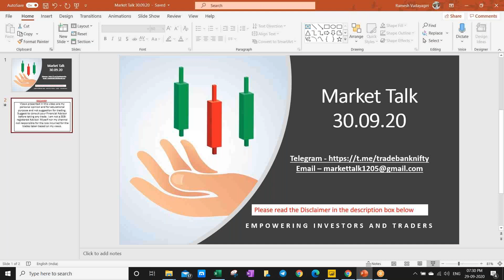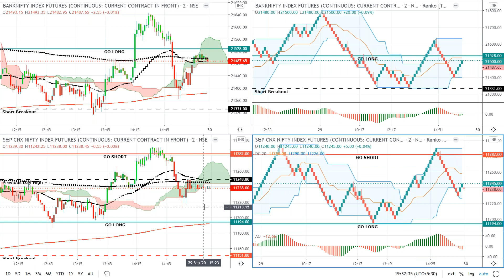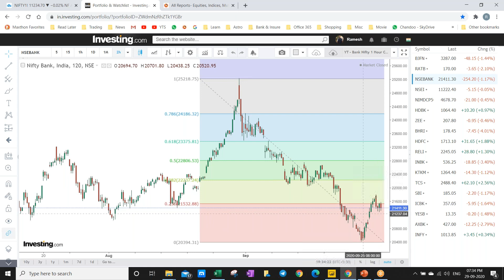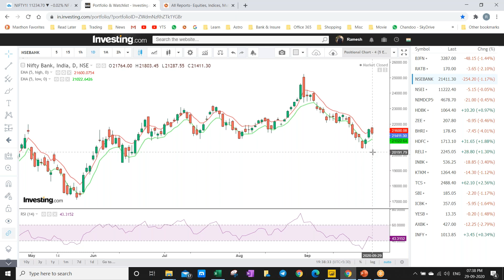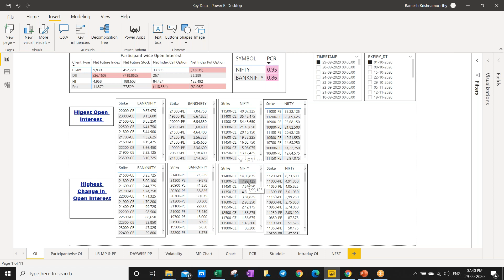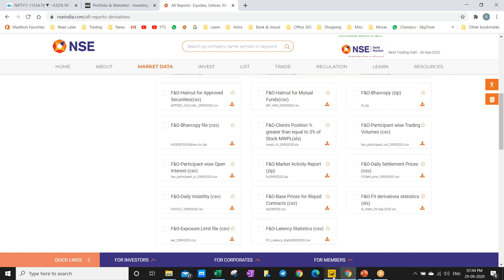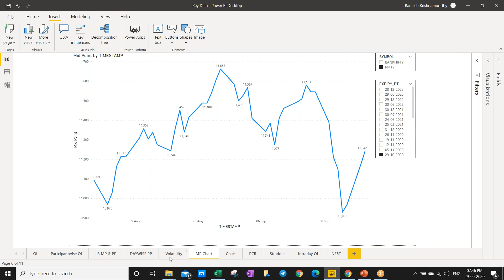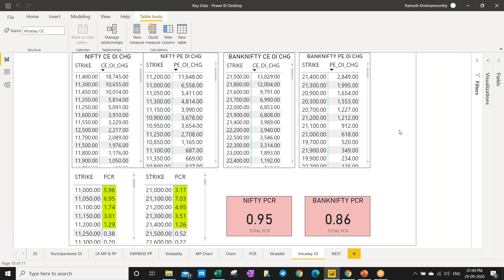NIFTY | BANK NIFTY VIEW | 30.09.20 | HOW TO PREDICT TOMORROW HIGH AND LOW BASED ON VOLATALITY